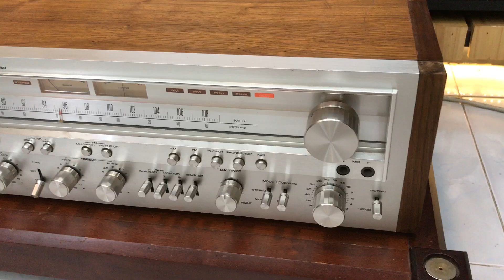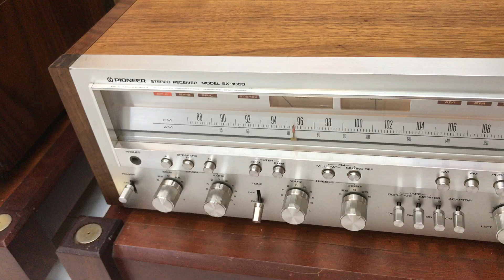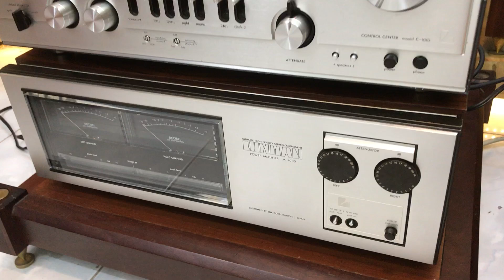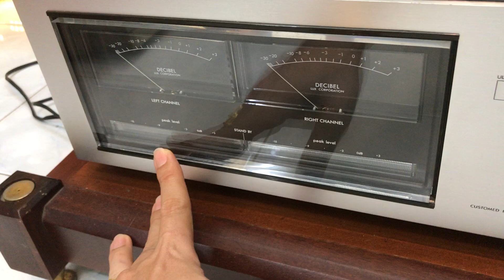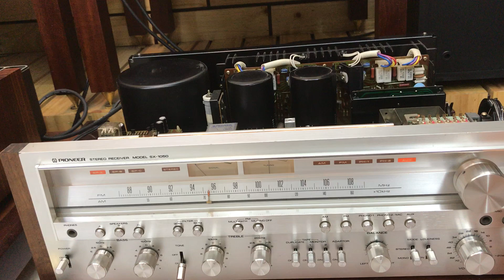AMPLI PIONEER SX-1050 , LOA CERWIN VEGA LS-15 TEST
NÚT : ĐĂNG KÝ  phía trên để nhận thong báo
NÚT : CHIA SẺ  để bạn bè cùng xem
NÚT : THÍCH  để ủng hộ kênh
Nhận ship hang toàn Quốc.